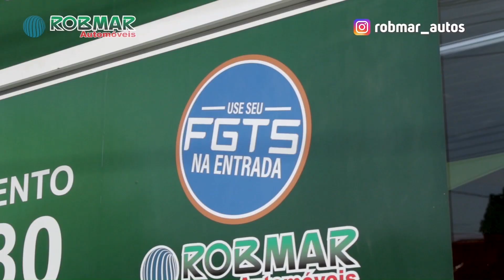"BARBIERI DEMONSTROU ESTAR ARREPENDIDO DE ESCALAR O GALARZA"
Chegamos ao 30º episódio do Cervasco! Neste episódio, Luiz Marques e Luiz Fernando falaram sobre como foi o primeiro jogo da Semifinal do Carioca. O Clássico dos Milhões!
A decisão do Barbieri naquela escalação e a nossa expectativa para a de domingo, desempenho dos jogadores e a atuação do Léo Jardim. Vale colocar o Ivan?

Os valores dos ingressos, programa de sócio torcedor, Copa do Brasil, rendimento individual dos jogadores e do Barbieri, a presença da torcida no Maracanã e sobre o que esperamos para o próximo jogo contra o Flamengo, também foi pauta dessa resenha!

Notícia, bate-papo, entretenimento sobre o Gigante da Colina no YouTube. Tudo isso regado a muita cerveja!

Por aqui todo dia tem vídeo novo falando de Vasco, e nas Quintas-Feiras ás 14h episódio novo ao vivo, bora que aqui é Vasco!